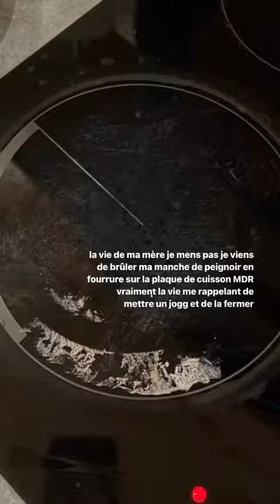ANNA RVR - 12 Février 2022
Les amis on se retrouve pour mon vlog du 12 Février 2022 sur notre chaine - Pour retrouver tous mes vlogs direction ma playlist